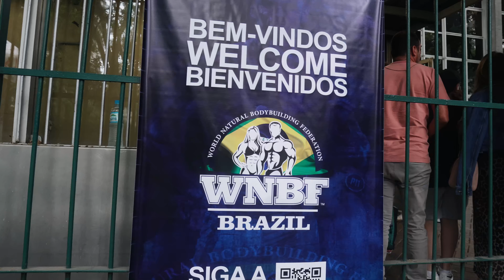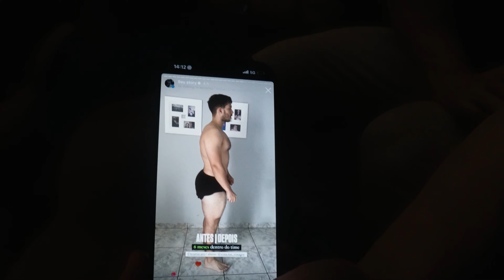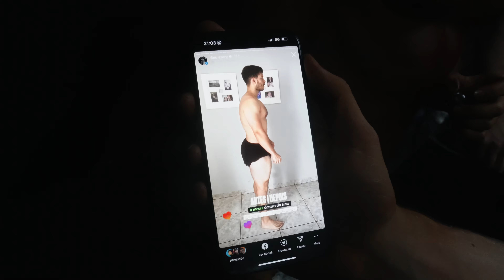ÍCARO DESCOBRIU OS MELHORES NATURAIS DO BRASIL!!!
TODOS OS PRODUTOS DISPONÍVEIS NAS MELHORES LOJAS DO BRASIL! 🇧🇷